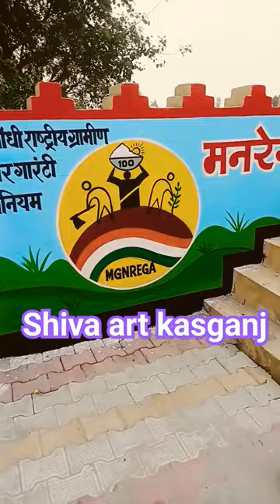panchayat gar painting